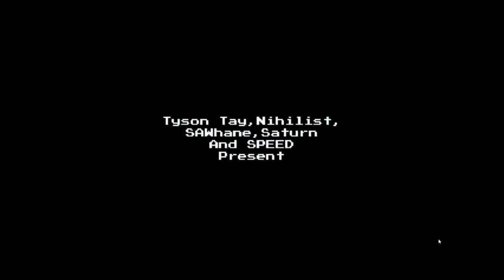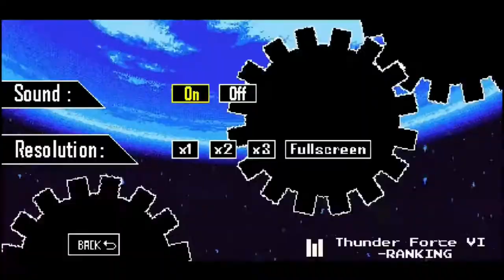✪ Sonic & Knuckles Newtrogic Panic - Gameplay Showcase ✪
===Other Information===